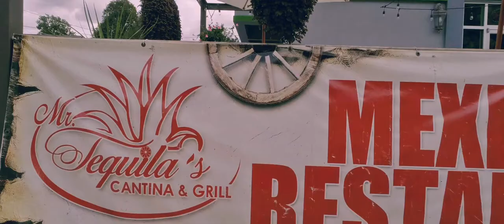Mr. Tequila's Cantina & Grill Promotional Video